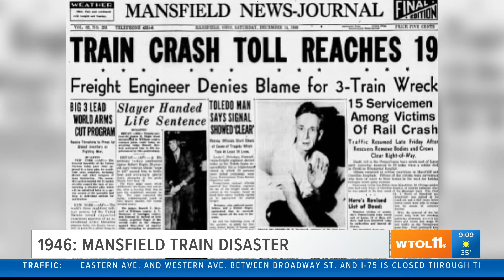Today in Toledo History: Dec. 13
Farmers strike oil in North Baltimore; the 'Human Fly' scales a building in Bowling Green.